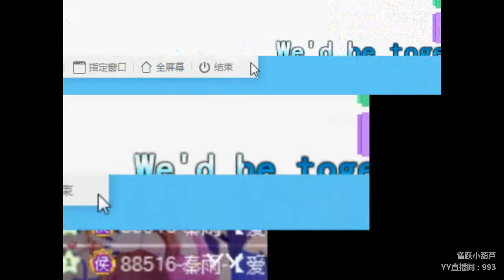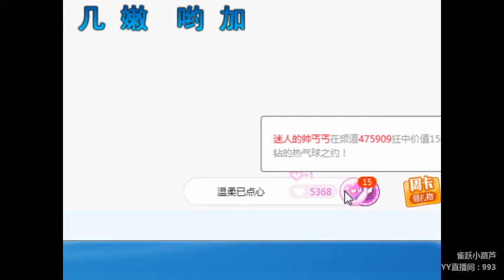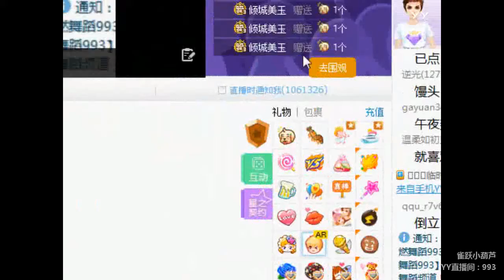YY LIVE 燃舞蹈 小葫芦 - 《燃舞蹈》（Artists・Sing・Music・Dance・Instrument・Talent Shows・DJ・KPOP・Remix・LIVE)